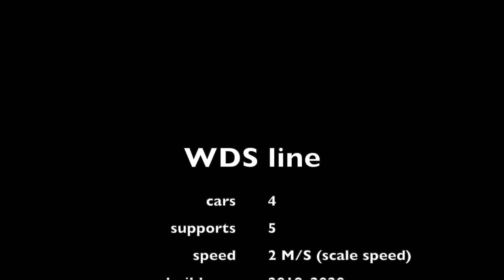3Dprinted 1:32 scale cablecar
I printed and built this 3 meter long scale skilift it is my biggest printed project ever with around 243 hours of printing and it took more then two weeks to complete! so hope you enjoyed this video

if you want this printed or want to print this here are the files